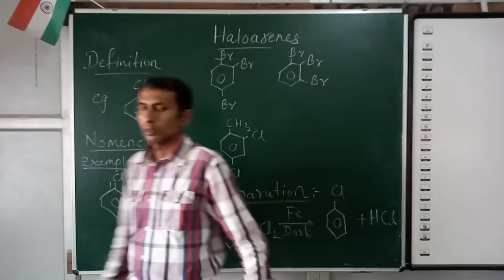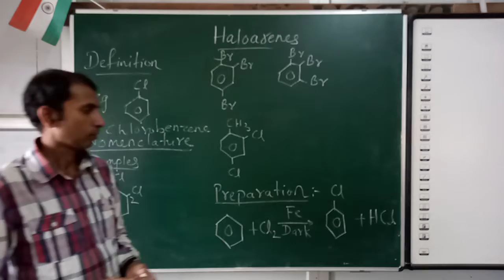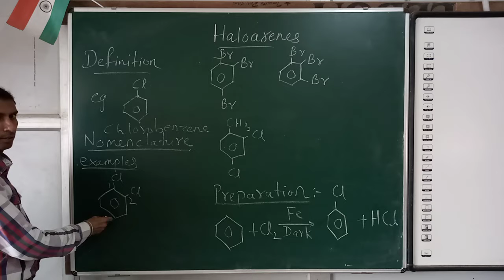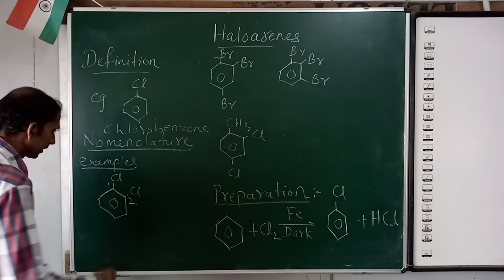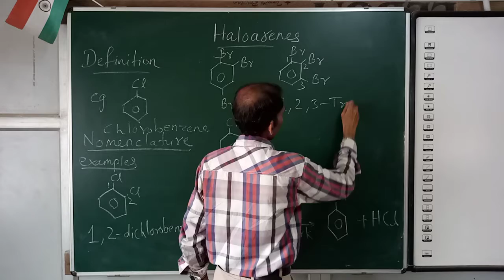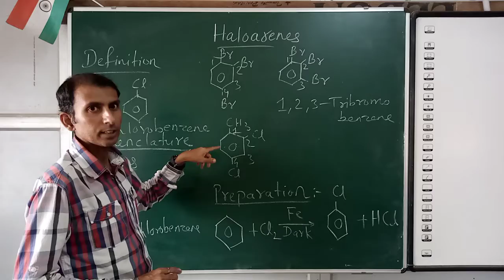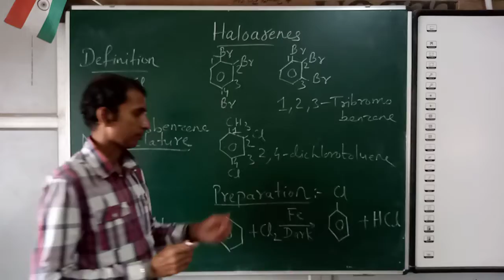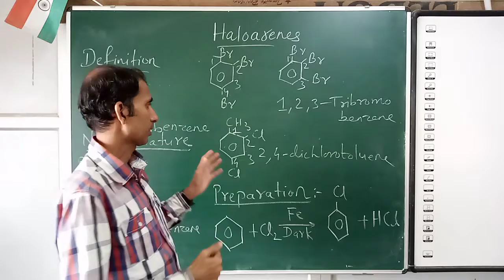Ch Haloalkanes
12th ISC